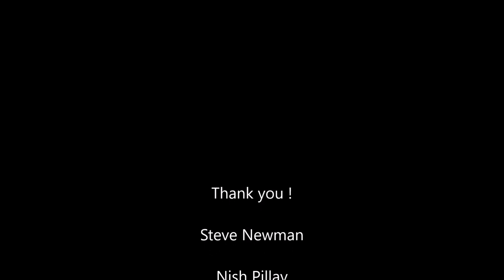Steve Newman and Nish Pillay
A little snippet of a beautiful evening at Nothando Backpackers